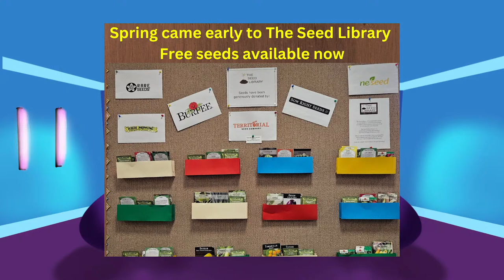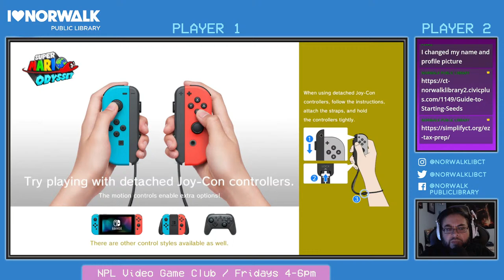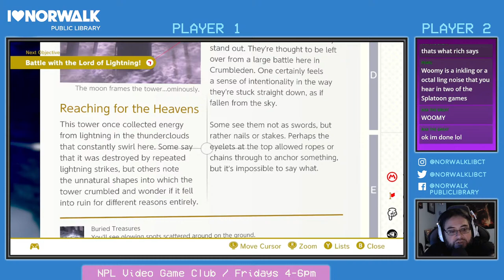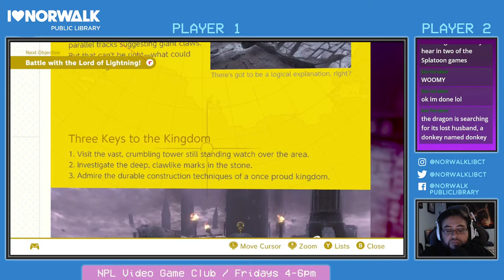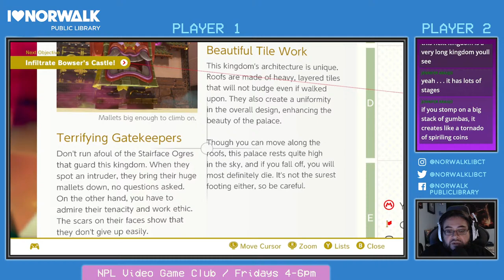NPL Video Game Club #145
With The Luncheon Kingdom now completed after defeating Cookatiel, it's time to move onto the next Kingdom - where will that be? It's time to find out together here on the NPL Video Game Club!

Embark on a cap-tivating, globe-trotting adventure! Explore incredible places far from the Mushroom Kingdom as you join Mario and his new ally Cappy on a massive, globe-trotting 3D adventure. Use amazing new abilities—like the power to capture and control objects, animals, and enemies—to collect Power Moons so you can power up the Odyssey airship and save Princess Peach from Bowser’s wedding plans!

Super Mario Odyssey is available on Nintendo Switch.

Let's celebrate our love for gaming with some chat - from favorite games, to news, to upcoming titles! All gamers are welcome to join in on the discussion!

**Rules for Chat**
1.) Please be courteous and polite.
2.) No foul language.
3.) Enjoy yourself and let's all have some fun!

**Games Completed on the NPL Video Game Club**
• Altered Beast (Genesis)
• BIT.TRIP PRESENTS RUNNER 2: FUTURE LEGEND OF RHYTHM ALIEN (PC)
• BIT.TRIP RUNNER (PC)
• Castle of Illusion Starring Mickey Mouse (PC)
• Contra (Arcade)
• Contra (NES)
• Croc: Legend of the Gobbos (PC)
• Cuphead (PC)
• Cuphead: The Delicious Last Course (PC)
• Disney's Hercules (PC)
• DuckTales: Remastered (PC)
• Dynamite Cop (Dreamcast)
• Final Fight (Arcade)
• Golden Axe (Genesis)
• Golden Axe II (Genesis)
• Mutant Mudds Deluxe (PC)
• Portal (PC)
• Power Stone (Dreamcast)
• Resident Evil 1996 (PC)
• Sonic Adventure DX (PC)
• Sonic Generations (PC)
• Sonic the Fighters (Arcade)
• Sonic the Hedgehog (Genesis)
• Sonic the Hedgehog 4: Episode I (PC)
• Sonic Mania (PC)
• Spyro the Dragon (PC)
• Streets of Rage (Genesis)
• Streets of Rage 2 (Genesis)
• Streets of Rage 3/Bare Knuckle III (Genesis)
• Streets of Rage 4 (PC)
• Strikers 1945 (Arcade)
• Super Bomberman R (PC)
• Super Castlevania IV (SNES)
• Super Gem Fighter Mini Mix (Arcade)
• Super Mario World 2: Yoshi's Island (SNES)
• Super Monkey Ball: Banana Blitz HD (PC)
• Teenage Mutant Ninja Turtles: Rescue-Palooza (PC)
• Teenage Mutant Ninja Turtles: Shredder's Revenge (PC)
• The Messenger (PC)
• Vampire Hunter 2: Darkstalkers’ Revenge (Arcade)
• VVVVVV (PC)
• X-Men (Arcade)

If you are interested in supporting the Norwalk Public Library, please visit our Donations page to see how you can help the Library continue services geared towards the local community:

• Super Mario Odyssey OST:
• Composers: Naoto Kubo, Shiho Fujii, Koji Kondo
• Developer: Nintendo EPD
• Publisher:  Nintendo